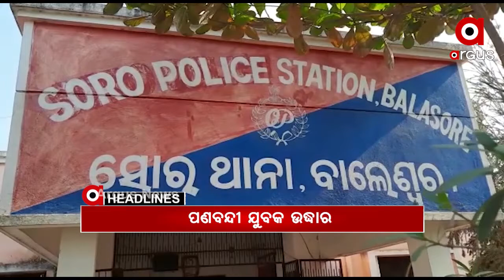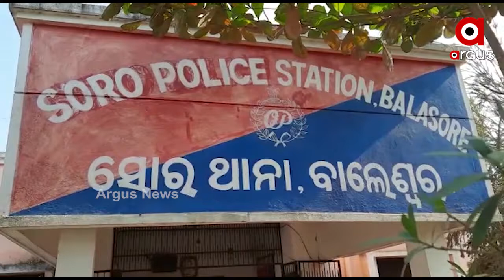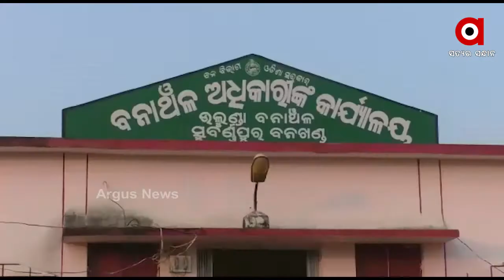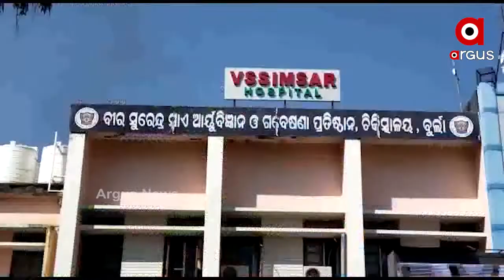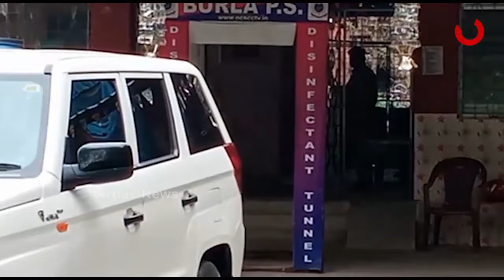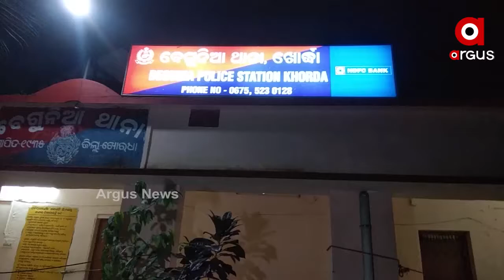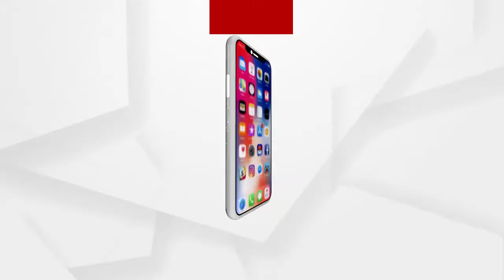Argus Update News 9am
କୋଲକାତାରୁ ପଣବନ୍ଦୀ ଓଡ଼ିଆ ଯୁବକ ଉଦ୍ଧାର...
ପୁଣି ମାତିଲା ଗଜ...
ହାତ, ଗୋଡ ବାନ୍ଧି ଲୁଟ୍...
କେବେ ପଡିବ ଆଖି...
ଚଳିତ ବର୍ଷ ହେବନି ସମ୍ବଲପୁର ବିଶ୍ୱ ପ୍ରସିଦ୍ଧ ହୁମା ଜାଗର ଯାତ୍ରା...
5 ଦିନ ବଢିବନି ତାପମାତ୍ରା...
ଆଜିଠାରୁ ଚତୁର୍ଥ ଟେଷ୍ଟ...